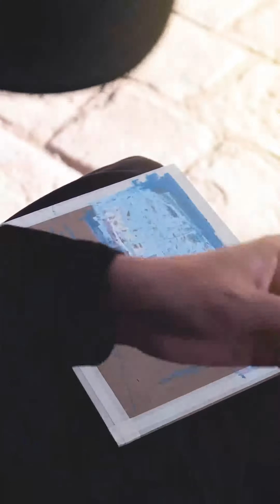Painting at ITCHAN KALA, UZBEKISTAN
Title: Itchan Kala (2022)
Location: Khiva, Uzbekistan
Time: 5PM
Mediums: Oil pastels on MDF board
Painter: Jazz Ton